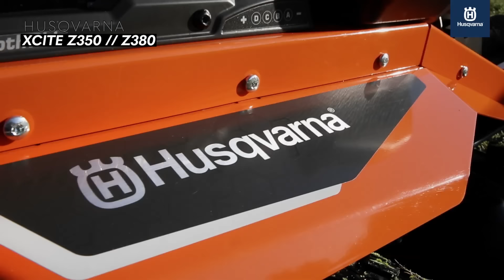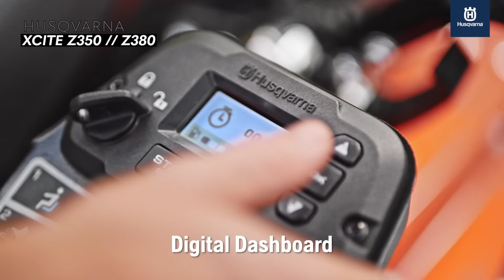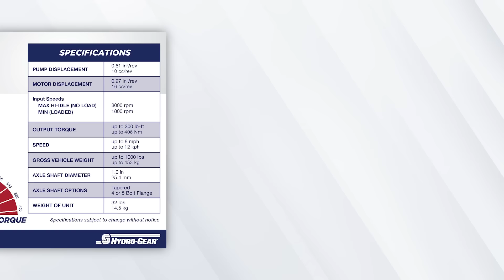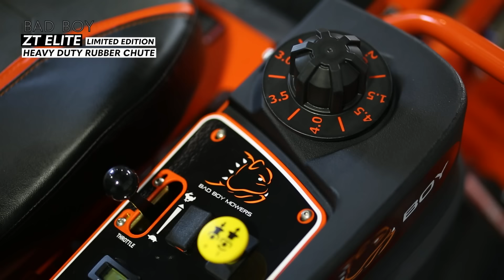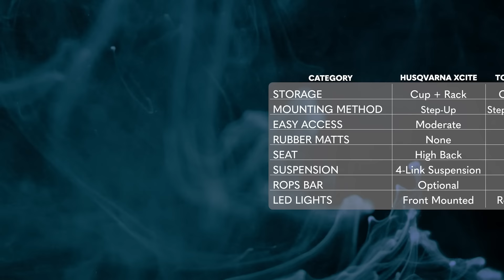BEST NEW RESIDENTIAL ZERO TURN MOWERS of 2023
In this video we will look at the best new zero turn mowers of 2023. If you're shopping for a lawn mower, this list will give you some great options to choose from. The mowers on this list range from $5,000 - $7,000 and are considered high end residential to entry level commercial zero turn mowers. So whether you're a homeowner, homesteader, landscaper, small business owner, or a DIY guy, these three mowers will do a great job mowing your lawn. Some of the mowers on this list have suspension, and can handle small hills very well.

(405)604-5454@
OKC, OK | 500 E i-240 Service rd. OKC, OK. 73149
YUKON, OK | 9701 Northwest Expy, Yukon, OK 73099

Reference Links:
Husqvarna Z380 // Z350

This is a Tractor Bobs Media Production.

Snow St. LLC.